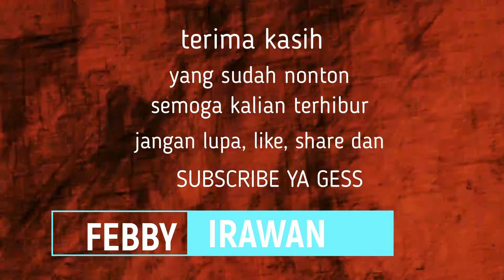Perdebatan kocak haha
lagi asik asik genjreng, eh datang doi, ya berdebat deh seru dan kocak hehe..